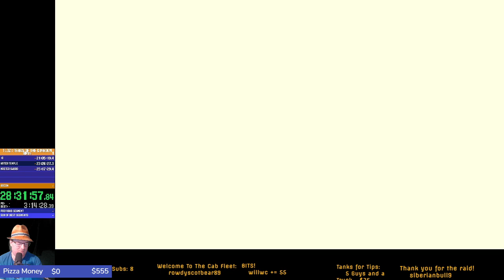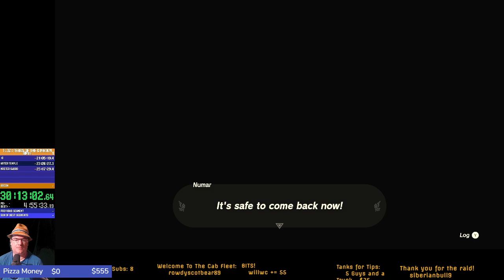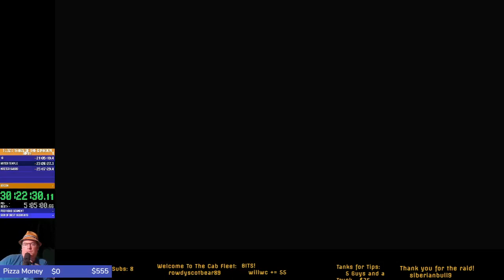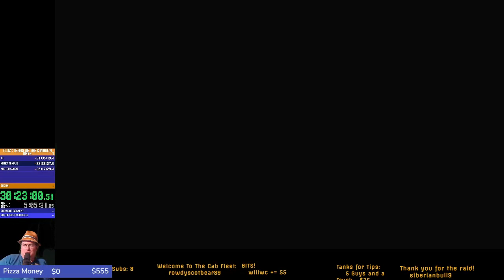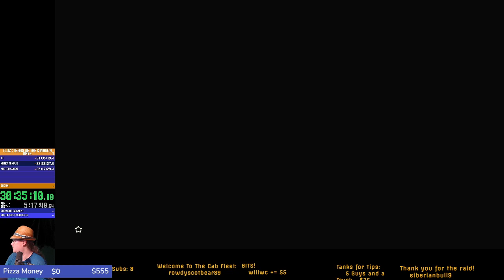Zelda Tears of the Kingdom - First Play Stream 09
finished the Fire Temple. Then went to the Beach